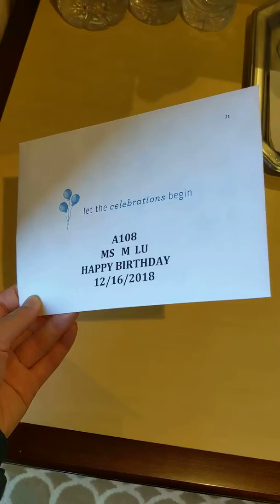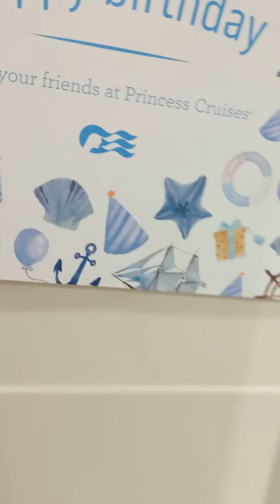Birthday Celebration on Princess Cruise